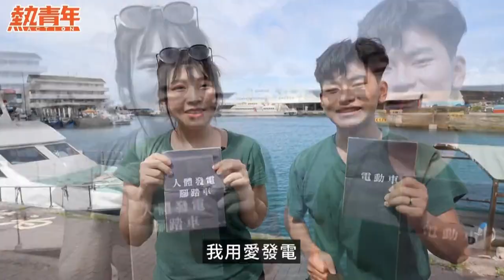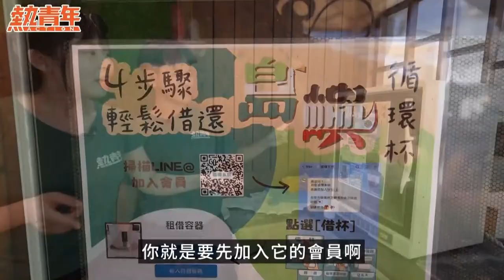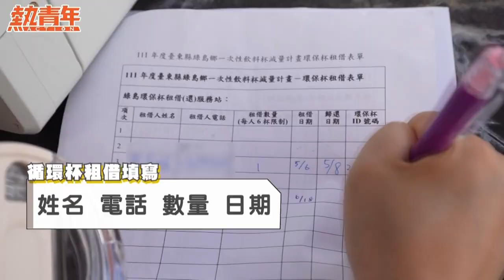綠島大飽眼福「乾式玩法」，帶你體驗無敵山海景、監獄生活、離島免費服務，來一趟划算又難忘的免廢旅遊！│ 熱青年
YO~ 抓住夏天的尾巴！🌞 偶包編 等不及要跟大家分享 綠島 美到哭的山海景了😍

這次的低碳旅行除了賞美景、感受當地人文外，我們也發現，原來綠島還有兩個很少人知道的「免費」服務耶？

跟著熱青這樣玩，別再被說觀光客的錢很好騙啦！
📍𝑭𝒐𝒓 𝑭𝒓𝒆𝒆
【循環杯 帶著走，買飲料還享 5 元折扣】
綠島因位於離島地區，交通不易的情況下，而面臨著「垃圾清運」的問題，一到旅遊旺季，觀光客們隨手一丟的飲料杯，都會對綠島環境造成負擔😢

為了改善此問題，@臺東縣環境保護局 推出 循環杯租借系統，只要簡單 3 步驟，就可以免費在島上做使用唷~而且島上總共有 10 個借還站，歸還超方便！
✷ 循環杯借還站 (資料更新至 2023.8 月)
❶  綠島鄉公所
➋  綠島遊客中心
➌ 7-11 超商綠島門市
➍ 叮哥茶飲-綠島店| Lütao
➎ 綠島免稅店-綠島新天地
➏ 綠島夏卡爾民宿Shiacare B&B | Taitung
➐ 綠島白沙灣32民宿
➑ 綠海城堡
➒ 台灣潛水綠島店
➓ 綠島上園| Lütao
📍𝑭𝒐𝒓 𝑭𝒓𝒆𝒆
【加水站 據點多，把買瓶裝水的錢省下來，拿去買伴手禮！】
熱青年實際幫大家踩了 38 個島上有提供加水服務的據點 (這大概是 寶尼、熊大 這輩子喝水喝到想吐的體驗了🤣)
島上的民宿與公部門齊力推廣 減塑，所以也很積極維護飲水的品質喔！
我們觀察到每個據點的飲水機，都有定期在做 水質檢測 與機台的清潔，有些民宿的水喝起來還是甘甜的🤩，甚至有「冰水」的選擇餒！

這樣掐指一算，寶熊也省下了近百元買瓶裝水的錢呢👍
下次去綠島玩，記得多使用 喝到飽 服務喔💧
其他精彩的景點介紹，和美到哭的空拍畫面，就留在影片裡送給大家啦~